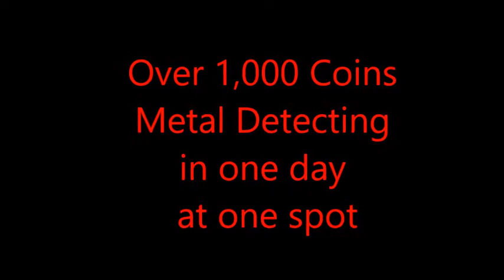1,000 coins in one day Metal Detecting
It has been Storming in Ca. and a couple of our members watched a spot untill the storm washed away the Sand and Dirt and they went detecting and found over 1,000 coins in one day in an area about 20x50 feet